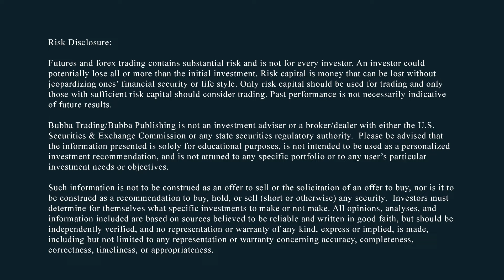FEDERAL RESERVE Blatantly Manipulating Markets